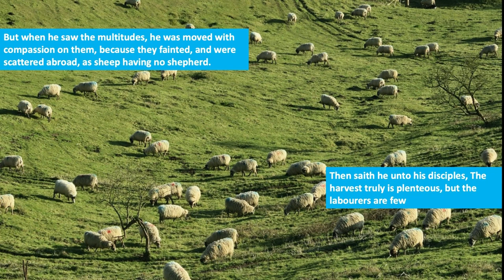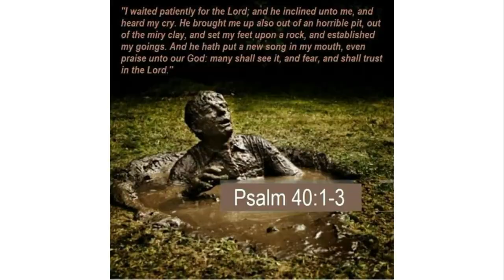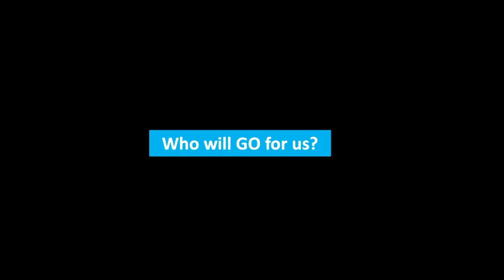Who Will Go For Us? | Joe Pullampally | IPC Hebron Oklahoma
It's easy to give, but are we compassionate enough to go? Can we take up the challenge and listen to the call, “Whom shall I send? And who will go for us?”